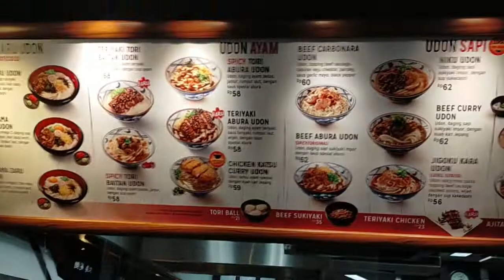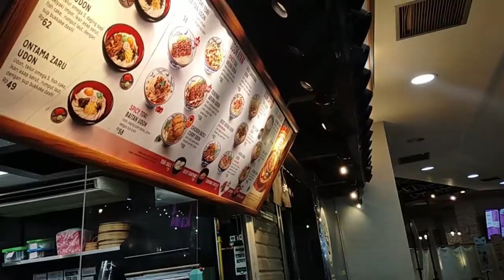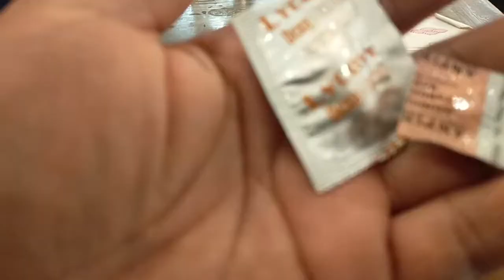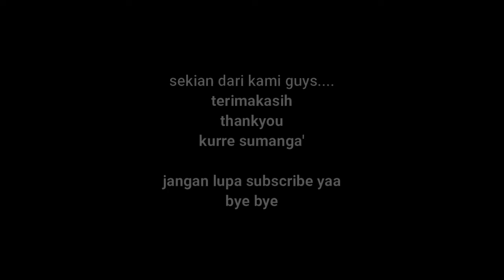makan di udon, mal panakkukang makassar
di video kali ini, kami sekeluarga lagi jalan2 ke mal panakkukang makassar dan singgah makan di Udon. makanannya enak guys..